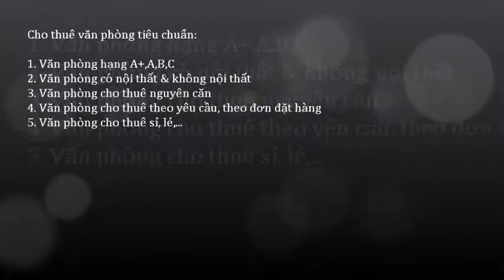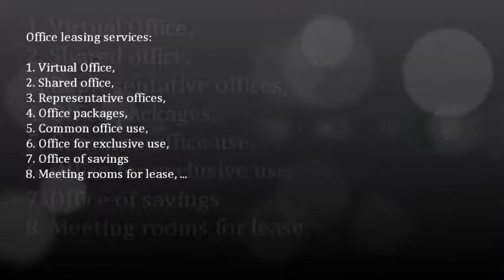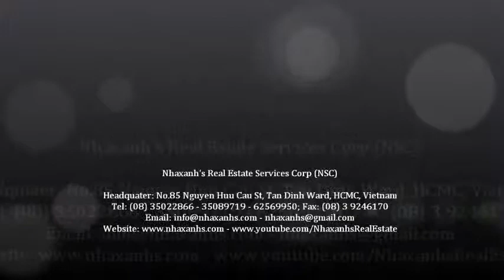Khuyến mãi tại Nhaxanh's Office Group; 0917936444 - 0919532444 -- 0917283444